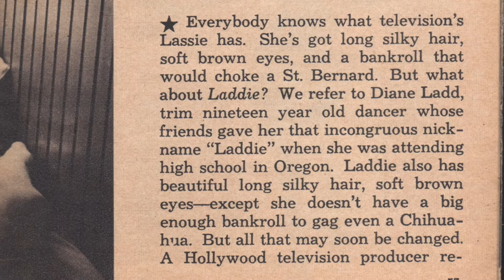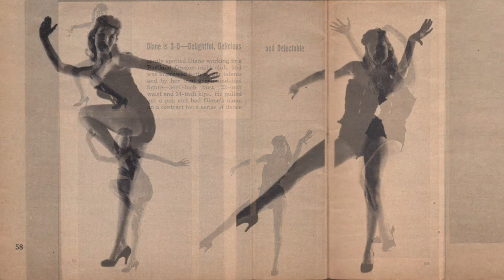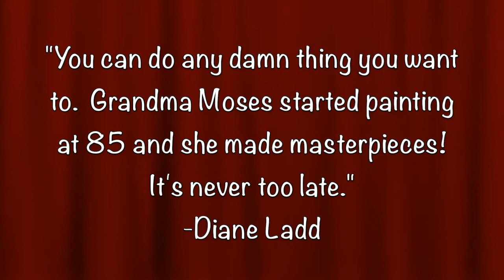Beautiful Diane Ladd 1956 Dancer Pin-up Girl And Wild At Heart From Portland OR To Hollywood CA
A vintage look at the great American movie and television star Diane Ladd who was discovered in a Portland, Oregon, nightclub, according to Carnival magazine.

A Stephen Jon Powers video, 2021.

OR CA California Movie Star Actor Award Winning Actress Talent Fishnets Photographer's Model Bruce Dern Laura Dern Glossy Photos 1950s Glamour TV Film Cinema Beautiful